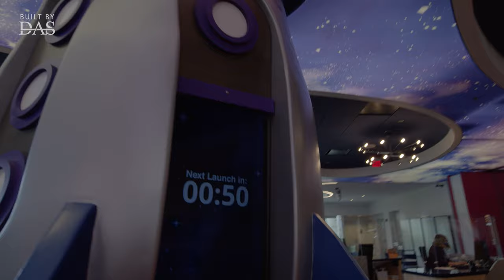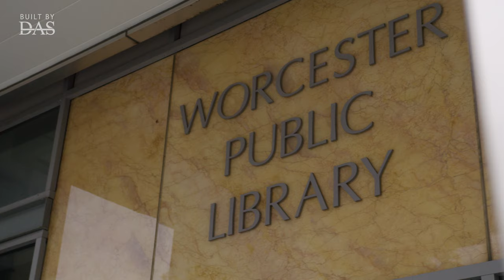Worcester Public Library in Worcester MA - Built By DAS - 4K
- We are a general contracting, construction management, and owner's project management firm based in Northampton, Massachusetts.